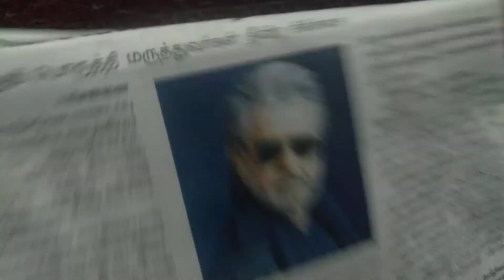நடிகர் விவேக் மறைவிற்கு ஆழ்ந்த இரங்கல்